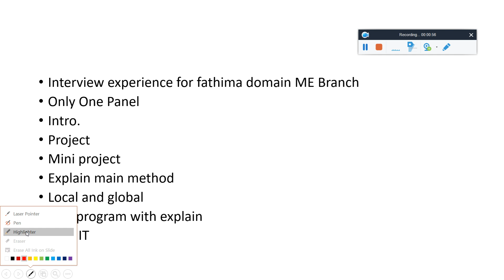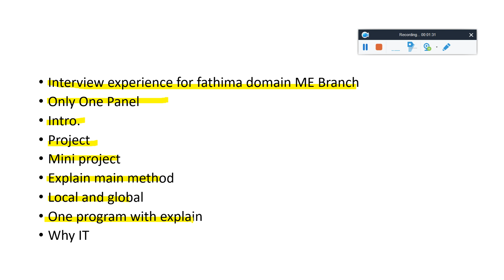🔴TCS Latest Interview Experience 2021 - 9th Nov'21 TR, MR & HR Ques & Ans B.Tech - Mechanical Branch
🔴TCS Latest Interview Experience - 9th November 2021 | TCS Off-Campus TCS TR, MR & HR Asked  Question | Abdul TCS Experience 2021 Batch | B.TechMechanical Engineer - Important Point Discussion Must Watch Complete Video for Better Understanding

🔴TCS 28th Oct'21 Latest Interview Experience | In Interview No-Intro, Projects, No TR, No MR & No HR

🔴TCS Latest Off-Campus 2021 Interview Preparation! Imp. Tips & Tricks to Crack TCS TR, MR & HR Round

🔴TCS Start Sending Digital Ninja Topper Test Through Free NQT, TCS Phase 2 Hiring, TCS 2 Interview🔥🔥

🔴Banned & Withheld from TCS, Am I Eligible for TCS Upcoming Hiring, Bitwise 2021 Latest Exam Pattern

tcs nqt product subscription mail update,
tcs nqt cognitive mail update,
tcs nqt cognitive mail,
tcs nqt cognitive mail 2021,
tcs ion cognitive mail,
tcs product subscription mail,
tcs nqt product mail update,
tcs nqt 2020,
nqt 2020 subscription mail update,
cognitive mail update 2021,
nqt cognitive mail 2021,
tcs product subscription,
tcs ion product subscription,
tcs ion membership,
pappu career guide,
TCS NQT Cognitive Product Subscription Mail Update
what is tcs codevita
tcs digital hiring 2022 batch
tcs nqt 2022 batch
tcs digital hiring process 2022
tcs codevita season 10
tcs hiringtcs ninja hiring
hiring 2022tcs ninja 2022
tcs mba hiring 2022
tcs ninja hiring 2022
tcs free nqt 2022
tcs ninja
tcs mba hiring
nqt
tcs nqt 2021 dates
apply for tcs nqt